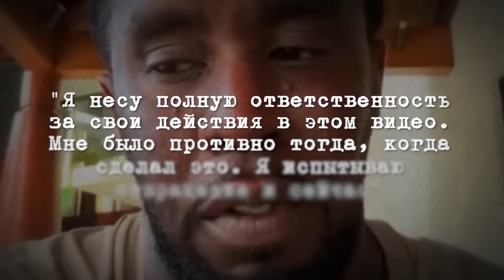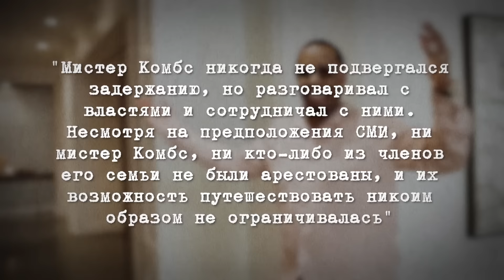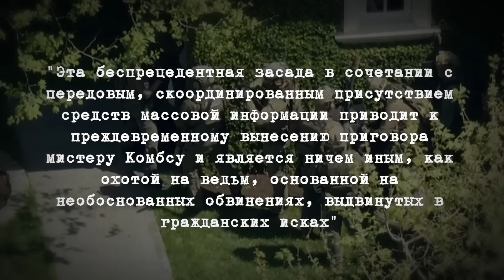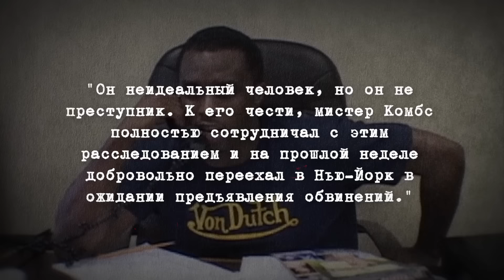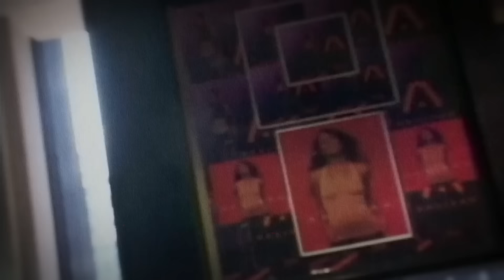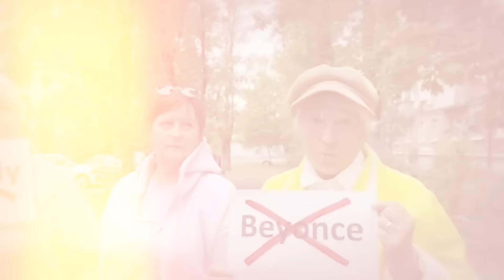P.Diddy - Все теории заговора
На Ozon проходит Вау-распродажа со скидками до 80% на множество товаров — от одежды и обуви до электроники и товаров для дома! Поторопитесь, чтобы успеть купить товары на Вау-распродаже

0:00 Начало
2:52 Обвинения
22:00 Мемуары жены P.Diddy
23:30 Политическая эксплуатация
31:22 Теории заговора и неподтвержденные версии
37:12 Последствия для рэпера